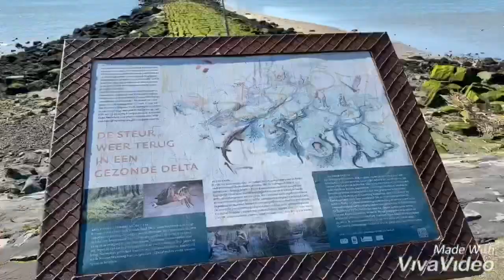21.03.2020 Хук-ван-Холланд.Порт/21.03.2020 Hoek van Holland.Nederland # 209 (12+)